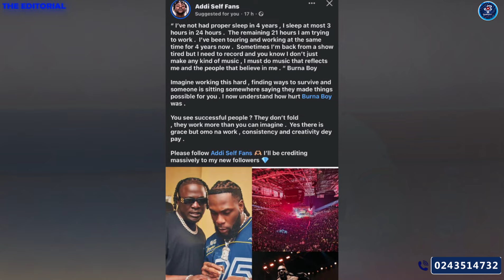About How Burna Boy Works & How Talents Are To Be Respected: Sammy Flex Speaks